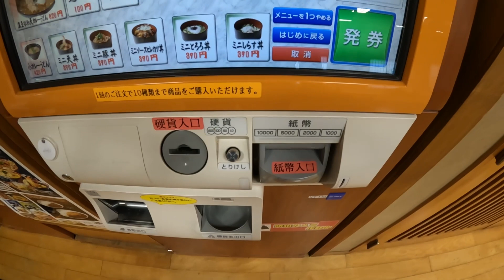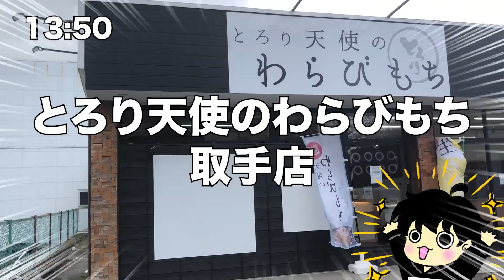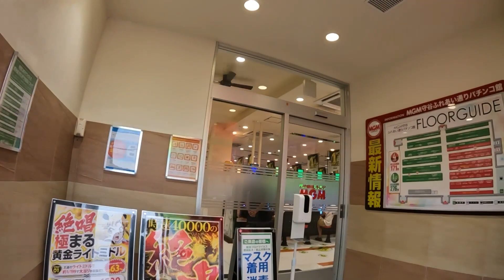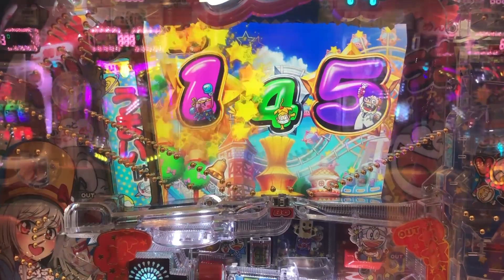【取手９】まっとのサウナ飯【茨城グルメ/カレーうどん/わらびもち】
新取手駅の近くにある「湯楽の里 取手店」に行ってきました！
いつ来てもここのサウナと水風呂は最高！
カレーうどんも美味しかった！
是非、行ってみて下さい！

・湯楽の里 取手店
　入館料(土日祝)：会員640円
　ポカリ：160円
　名物カレーうどん：730円

・とろり天使のわらびもち 取手店
　和三盆(小箱)：600円
　飲むわらびもち(抹茶)：680円

・某所（MGMパチンコ館）
　入金額：2,000円

交通費：0円
合計金額：4,810円